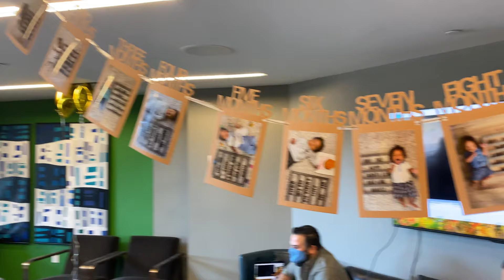BABY MINATO 1ST BIRTHDAY PARTY SPECIAL | DeeZu Family | (Happy Birthday 2021)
Happy Birthday Minato! ❤️😭🥰. Today we are celebrating Minato's FIRST BIRTHDAY. Watch this video to the end to see how we decorated, set up his birthday party and ripped open his awesome presents🤣😂. We are happy to share his 1st birthday party with everyone. HAPPY BIRTHDAY BABY🤩😊😆

Leave a HAPPY BIRTHDAY COMMENT FOR MINATO and best wishes❤️🥰

Special thanks to @succulentcakes, you can check out these beautiful cakes on instagram or on their website at succulentcakes.com
And to DnM Toy Box for a personalized birthday gift, website dnmtoybox.com

Welcome to DeeZu's JapJam Family. We are multicultural family. Zu, Japanese mother and Dee, Jamaican father with the most beautiful handsome blasian baby Minato (Canadian). We are here to spread joy and happiness through our vlogs. We do challenges, funny videos, games, adventure, traveling the world and sharing our family's life journey. Join us EVERY SUNDAY on our channel for NEW UPLOADS. We love you.

We hope you all have a wonderful day.
Black and Asain, Japanese and Jamaican, Blasian!

*FOLLOW OUR LOVE JOURNEY* (Family Vlogs)

SNEAK PEEK into our personal lives on Instagram

Family: @deezufamily

Dee: @bonez_cavalier

Zu: @izu0127

Fans and followers, Welcome to the Family… Newcomers and viewers Join the Family..